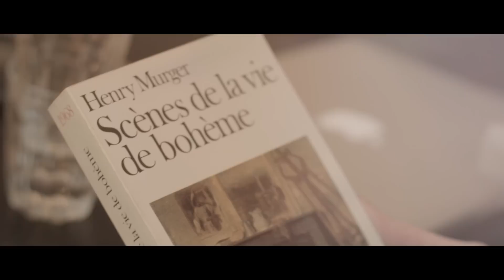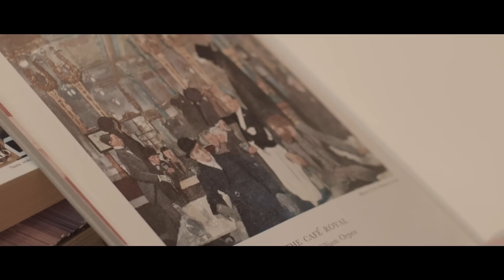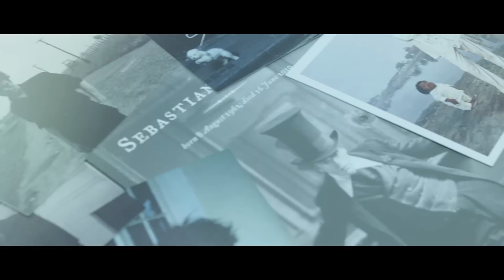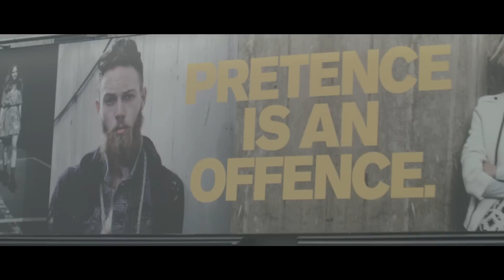Bohemians in London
What is a bohemian? Was there ever such thing as Bohemian London and can it still be found today? Curator Beatrice Behlen searches for Bohemia in the city, with the help of Viktor Wynd.